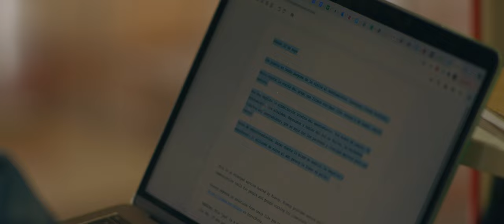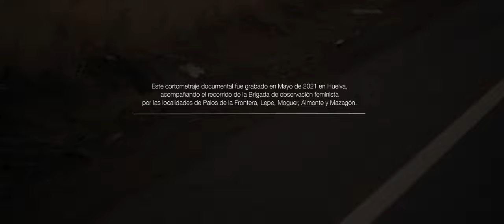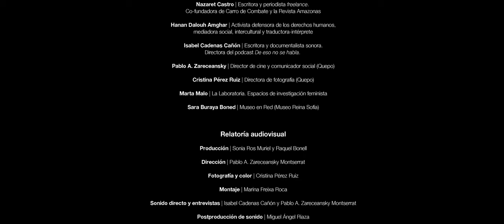¡Abramos las cancelas! Brigada de observación feminista.